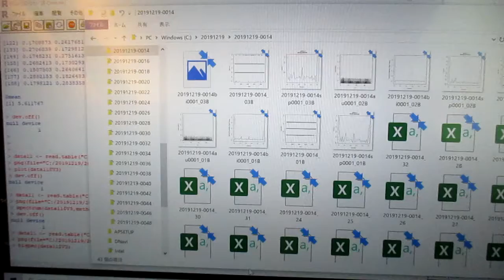超音波を利用した「振動計測技術」 ultrasonic-labo